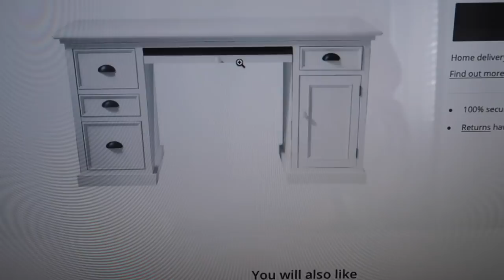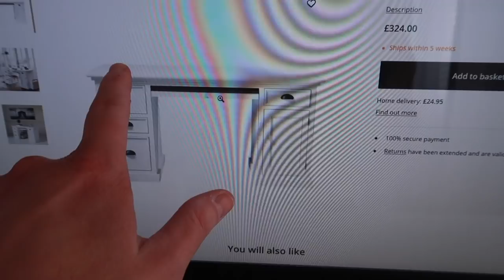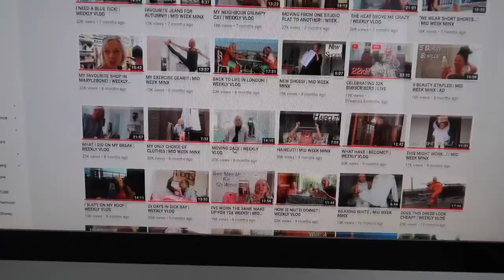Getting The House Ready For Estate Agents Valuation | Kerb Appeal UK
Hi Everyone,
Happy Sunday.
Todays video is a weekly vlog and me getting the house ready for the estate agent to value it! I think the most important thing when looking to buy a house is. kerb appeal if the house looks good at the front then people are intrigued to see inside.

I also take you shopping with me to all that jazz in warrington and let you have a little look at the lovely items they have in their store!

Thanks for spending the week with me! If you enjoy this video i would love it if you could share to with your friends.
All items in this video have been linked below.

My Easy shop

Toni Interior
Liverpool
L12 3YA